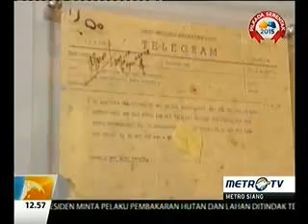Wisata Sungai Batee Iliek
Media : Metro TV
Rubrikasi : Metro Siang
Waktu/Tgl : 12.57 WIB/28 September 2015
Narasumber : -